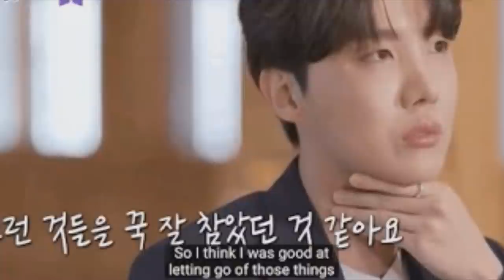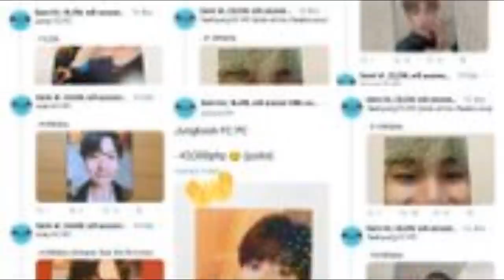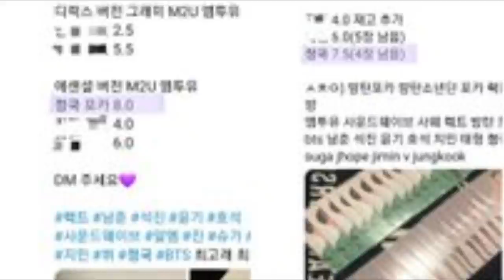DE ÚLTIMO MINUTO! JIMIN ES CRITICADO POR ESTE MOTIVO | TARJETA DE JK SE VENDE EN 500 DOLARES